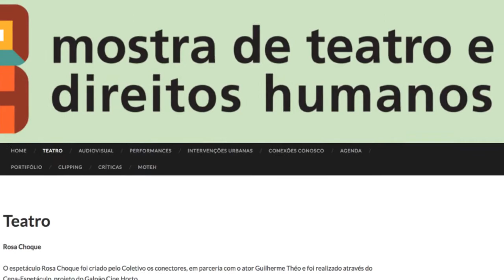Informa | Espetáculo Rosa Choque (05/04/17)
O 26º Festival de Teatro de Curitiba está rolando e hoje você vai conferir uma das suas inúmeras propostas! É o espetáculo cultural Rosa Choque que apresenta uma mensagem séria sobre a violência contra a mulher. Entenda um pouco mais da história na matéria :)